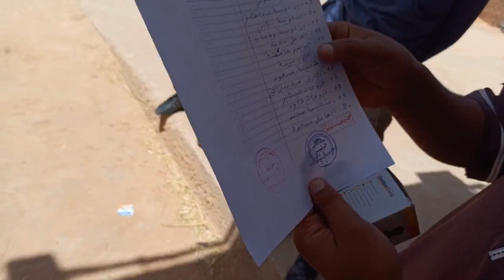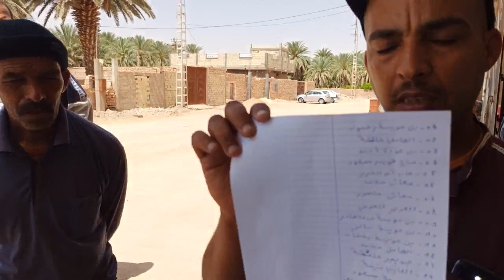ممثل التجار ببلدية المنيعة : " مختار حاجي" والمكلف بالتوزيع ___ على مستوى البلدية - مادة السميد متو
ممثل التجار ببلدية المنيعة : " مختار حاجي" والمكلف بالتوزيع ___ على مستوى البلدية
- مادة السميد متوفرة بالمنيعة وحاسي القارة
- تباع مادة السميد لرؤساء الأحياء
- رئيس الحي يجمع المبلغ على الراغبين في الشراء ثم يحضر قائمة اسمية يسلمها للتاجر
- بالنسبة لأحياء المنيعة يتوجهون إلى محل  التاجر حاجي بحي الماضي
- بالنسبة لأحياء حاسي القارة يتوجهون إلى محل  التاجر فرحات سليماني بحي العقة
ملاحظة هااااااامة:
بالنسبة للتاجرين هما يقومان بهذا التوزيع وهذا الحل لفك مشكل الاكتظاظ الخطير و كمساعدة لساكني المنيعة دون فائدة في الأسعار فلاتنسوهما من دعائكم الصالح